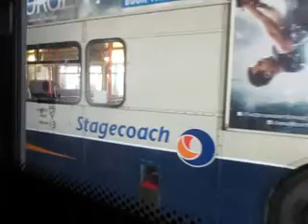[THRASH] Stagecoach Lincolnshire Roadcar 36115 FX10AEW on 12 to Welton 20150314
Stagecoach Lincolnshire Roadcar Dennis Dart SLF 4 Alexander Enviro 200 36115 FX10AEW being thrashed on service 12 to Welton on 14th March 2015